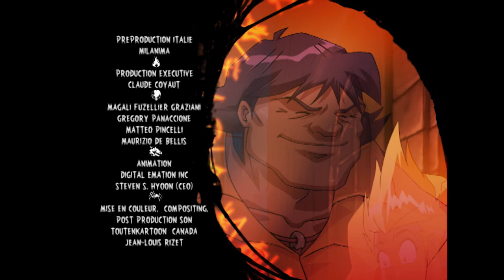Martin Mystère - Le Bijou Maudit d'Halloween | EP. 17 | ZeeToons - Dessins Animés pour Enfants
La découverte par une jeune femme d’un antique collier celtique, dans un magasin de costumes en Nouvelle Angleterre, déclenche une série d’incidents étranges (le fait que c’est Halloween pourrait-il y être pour quelque chose ?). M.O.M. envoie Martin, Diana & Java sur place pour enquêter. Ils découvrent la légende de Carlin, l’esprit celtique de Samhain (le nouvel an des sorcières)

🇺🇸🇬🇧 English Bienvenue sur ZeeKay Cartoons - la plateforme ultime pour tous vos contenus de dessins animés et d'animation préférés ! Cette chaîne est un trésor d'émissions appréciées, parfaites pour les enfants et les familles. Plongez dans les aventures de LoliRock, Totally Spies !, Marsupilami et Lena's Ranch. Riez avec Sally Bollywood, Gormiti, The Amazing Spiez et vivez les sensations fortes du football extrême.